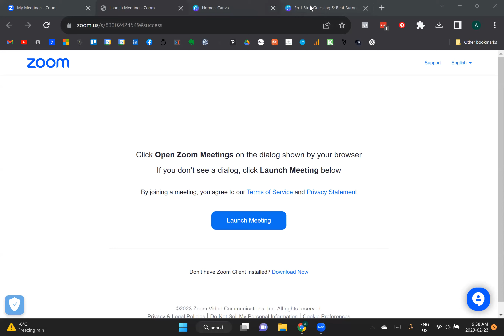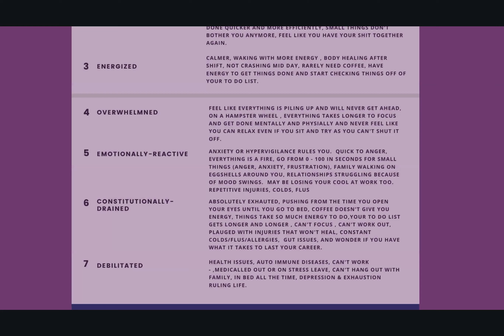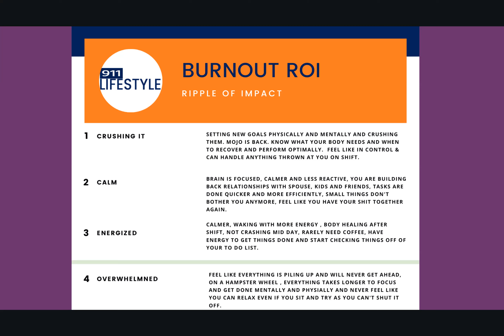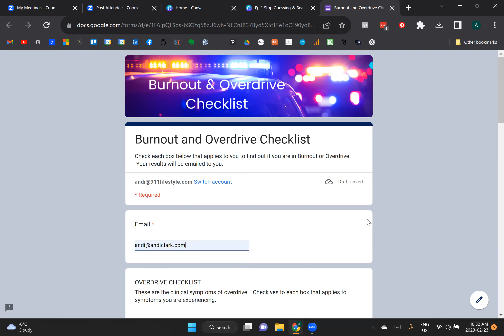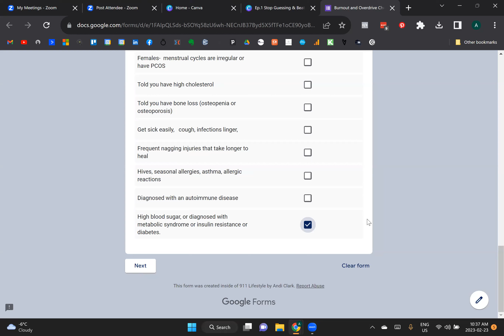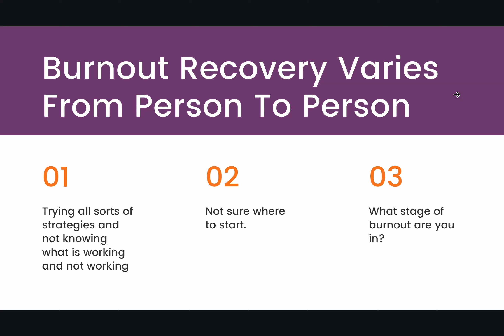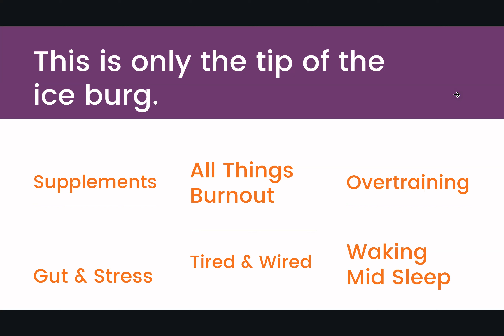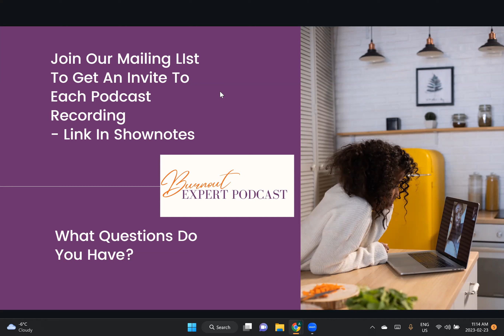Ep 1 Stop Guessing and Beat Burnout Now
IN THIS EPISODE, Andi shares the vital steps that are missing when trying to beat and prevent burnout.

This episode will show you what really needs to happen beyond exercise and nutrition in order to help you fall asleep,  stay asleep and wake with a fully recharged battery, recover faster and enjoy your family time.

No matter what life throws at you.

Connect with Andi Online by following

to see Andi’s work with First Responders since 2018

Apply to be a guest on our website by filling out this form.

Whoop App Private Beat Burnout Group Invite Code -  COMM-E57F84

Being a new podcast please help us out by giving Burnout Expert Podcast a 5 star rating and review on this Apple Podcast link.  Even if you don’t listen on Apple, this review helps get us seen on all platforms.